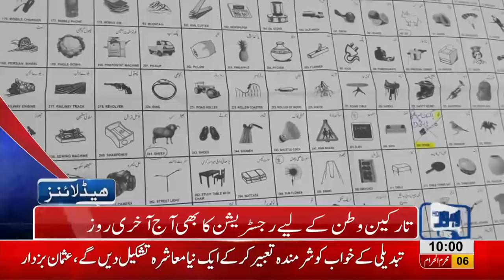10 AM Headlines Lahore News HD - 17 September 2018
Watch 10 am headlines: Nawaz Sharif, Maryam Nawaz and Captain Safdar's parole ends today - Political and Social figures visit Jaati Umra for offering condolences on Kulsoom Nawaz's demise - Asif Ali Zardari and Bilawal Bhutto met Nawaz Sharif at Jaati Umra - Rasm e Qul of Kulsoom Nawaz held at Jaati Umra -  Governor house opens its door to public - Rich Civil Service of Poor country - By Elections to commence on October 14 - City's security high alert prior to Muharram ul Haraam's processions - Unique attires of the Pakistan Cricket team in Asia Cup.